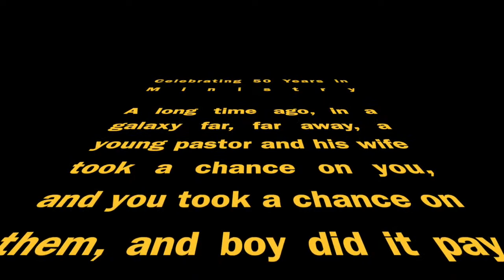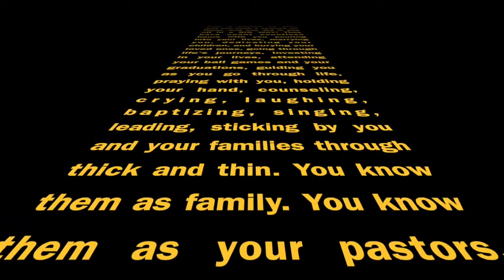1-26-20 Bill and Nancy - 50 Years of Ministry